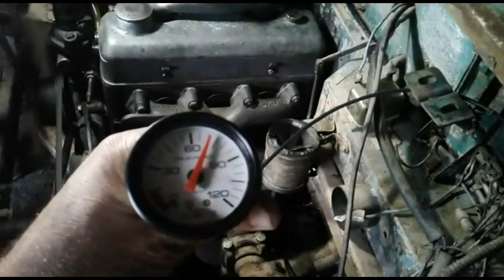RASTROJERO 42 HP PRIMERA PUESTA EN MARCHA Ramón Decombard lo presenta en sociedad